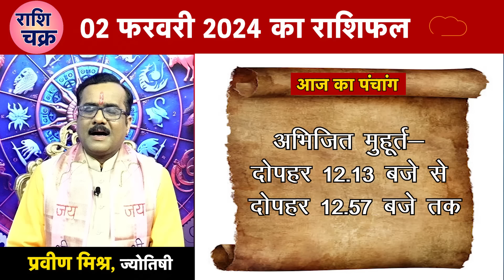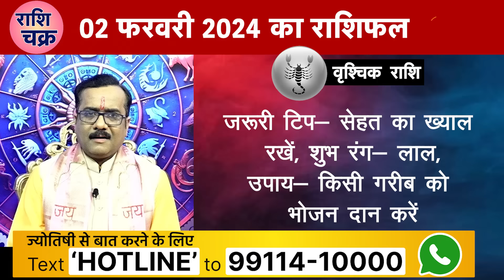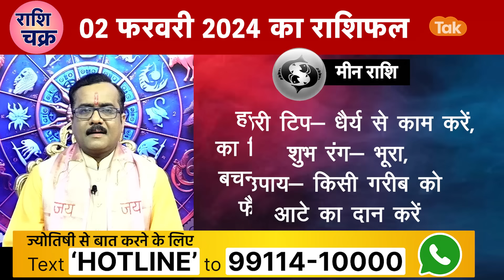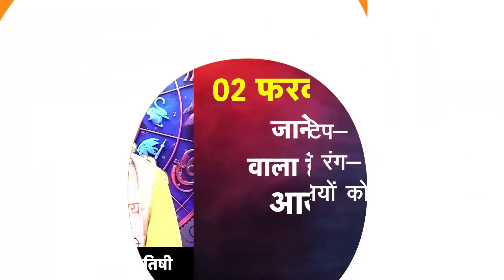राशि चक्र 02 फरवरी का राशिफल, 10 मिनट में देखें 12 राशिफल | Praveen Mishra | Astro Tak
राशि चक्र- ज्योतिषी प्रवीण मिश्र 02 February 2024 : 10 मिनट में देखें 12 राशियों का विशेष राशिफल...